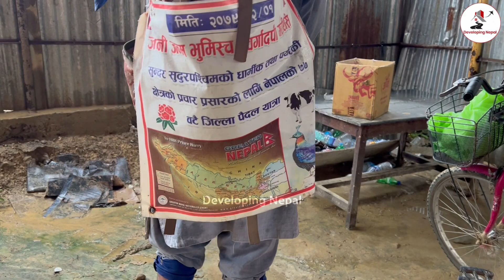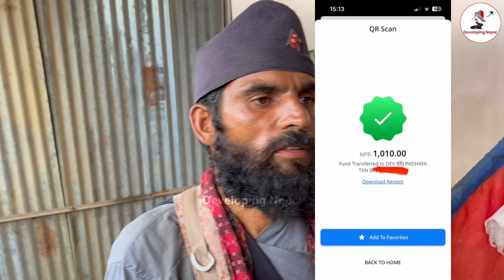Dev Raj Padhaya interview || dev raj upadhaya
७७ वटै जिल्ला पैदल यत्रा गर्ने संसार कै पहिलो मानिस ||Dev Raj Padhaya interview

यस च्यानलमा अपलोड भएका हरेक विषयवस्तुहरु कपी गरी अन्य युटुव च्यानल वा फेसबुक पेज लगायतका सामाजिक सञ्जालमा अपलोड गरेको पाईएमा प्रचलित कानुन बमोजिम कडा भन्दा कडा कारबाही गरिनेछ ।